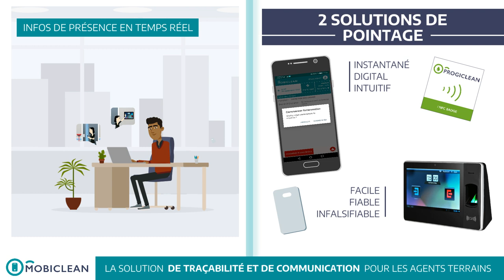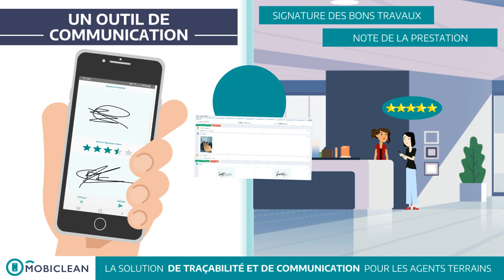PROGICIEL DE GESTION DE POINTAGE POUR AGENTS MOBILES - SENEF